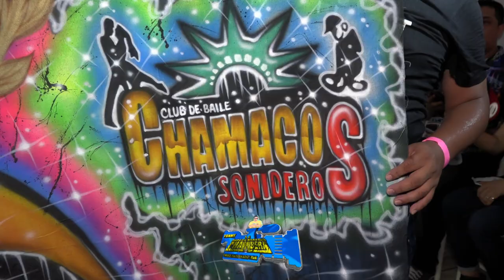UNA CUMBIA COLOMBIANA 2022 CON EL QUIQUE LA FUEGOMANIA SONIDO FUEGO ANTILLANO SALON DOJAH BROOKLYN